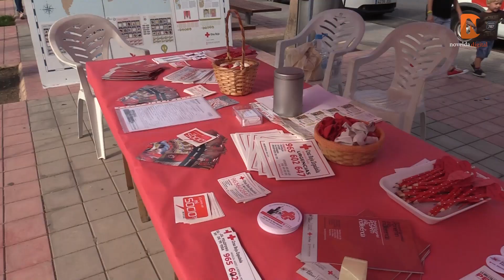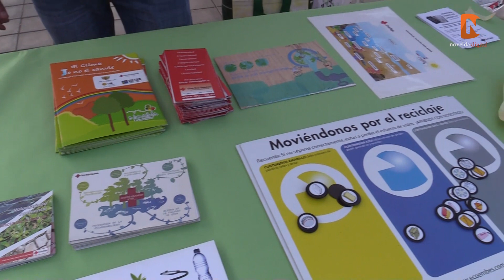Cruz Roja Novelda abre sus puertas para mostrar su trabajo